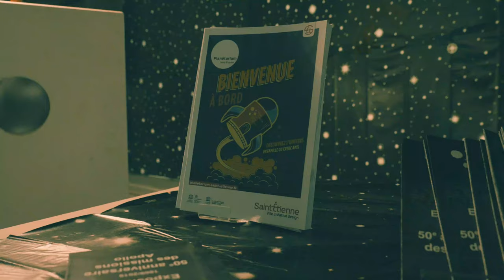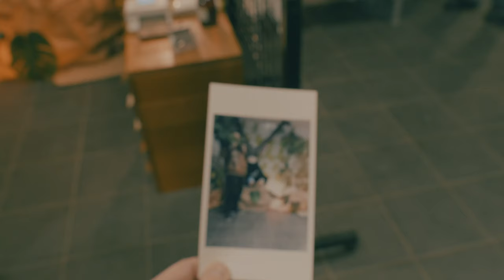Vidéo de La Mystérieuse Nuit Jules Verne - Nuit de la Lecture 2022